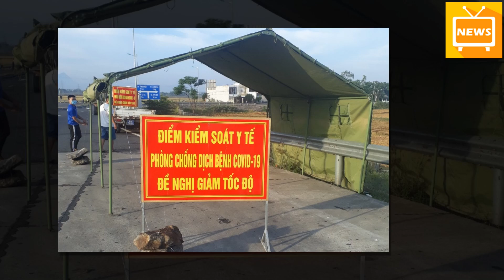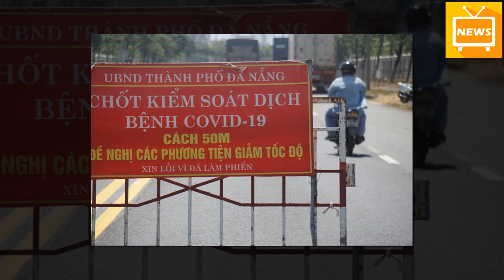Bị Xử Phạt Vì Chở Hàng Không Thiết Yếu, Nhân Viên Đổ Tại...Ông Chủ